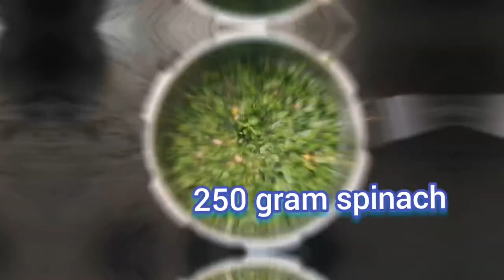Chana Daal Palak Bhaji || Super tasty || with English subtitle and Caption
Chana Daal Palak Bhaji

250 gms palak

2 onions

chana daal1 small cup

2 tomatoes

1 green chilly

2 tblspn oil

Garlic 8-10 flakes finely chopped

1 tsp Haldi powder

1 tbs Kashmiri Red Chilli Powder

Blue Bird Corn Flour, 100g:

Tygot 3366 Aluminum Tripod

Palak Bhaji

Channa daal palak bhaji

daal palak

palak sabji

channa daal palak sabji

spinach sabji

Palak Bhaji,

daal palak,

palak sabji,

spinach sabji,

palakBhaji,

Channadaalpalakbhaji,

daalpalak,

palaksabji,

channadaalpalaksabji,

spinachsabji,

palakBhaji

Channadaalpalakbhaji

daalpalak

palaksabji

channadaalpalaksabji

spinachsabji